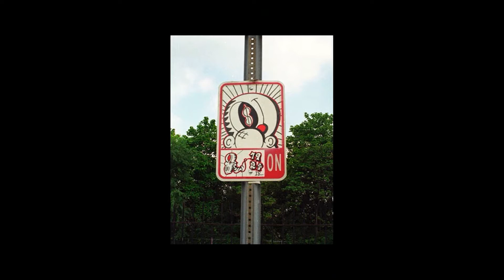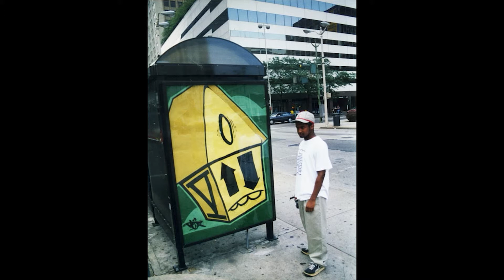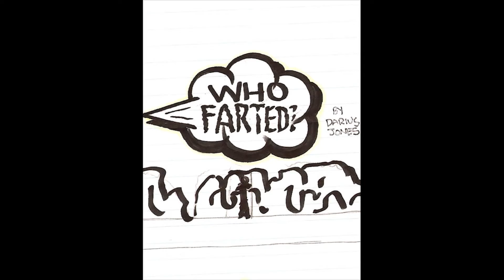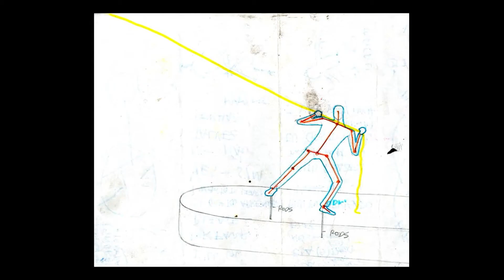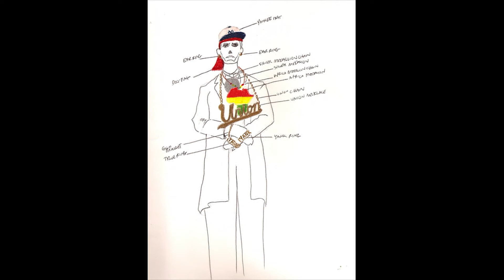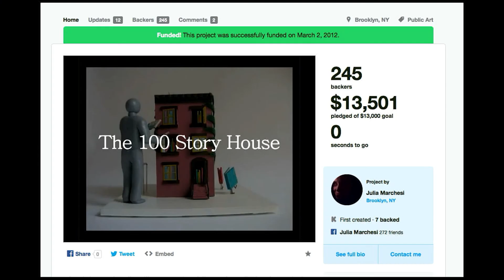Talking Shop: A Lifetime of Street Art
Leon Reid IV talks about his evolution as a public artist, the importance of site and location, and how a reflective vest and hard hat will let you get away with anything.

Talking Shop is an ongoing series of discussions with leaders in the Kickstarter community.

Music //
Cha Cha Demo by James Pants